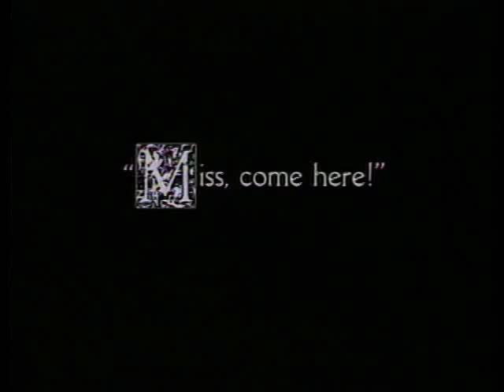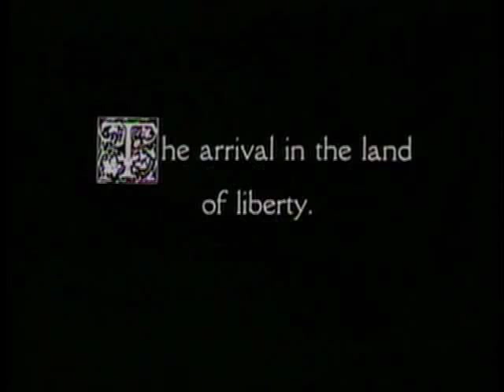Charlie Chaplin - selectie uit 'The Immigrant' uit 1917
Charles Chaplin ( 1889 Londen - 1977 Zwitserland) was zelf een immigrant in Amerika.
In 1910 startte Charlie (21 jaar)  in de USA een carrière als acteur in de vaudeville-theatervorm, die lijkt op wat wij verstaan onder variété en het kan daarom worden beschouwd als de voorloper van het hedendaagse cabaret en stand-up-comedy.
In 1912 kreeg hij zijn eerste filmcontract. Zijn bekendste rol was die van de zwerver (The Tramp), een mannetje van eenvoudige komaf met een klein snorretje en een aanzienlijke persoonlijke waardigheid. Met een strakzittende jas, een rotan wandelstokje en een hoedje lukt het hem in het dagelijks leven steeds weer vanuit een underdog-situatie zijn moeilijkheden te overwinnen.
Chaplin speelde deze rol met veel succes van 1912 tot 1936 in tientallen films.